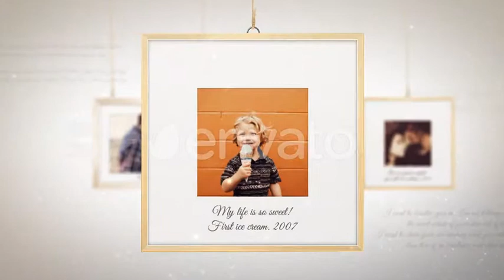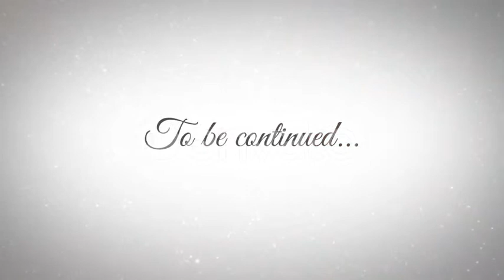Beautiful Slideshow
It’s really easy to create unique and elegant slideshow using “Beautiful Slideshow” project. Just drag and drop your photos, music and text and you’ll get your important memories about whatever special event such as holidays, wedding day, love story, family weekends and other great occasion of your life in one beautiful slideshow.